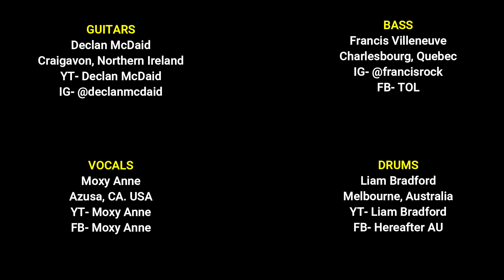ALTER BRIDGE Wouldn't You Rather International Cover Collab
Here is a cover of Alter Bridge’s “Wouldn't You Rather”. Thank you so much to all the amazing musicians that wanted to be a part and performed on this song.  Be sure to give them a “like” and follow any social media they have!

Guitars:
Declan McDaid
Craigavon, Northern Ireland

Vocals:
Moxy Anne
Azusa, CA. USA

Drums:
Liam Bradford
Melbourne, Australia

Bass Guitar:
Francis Villeneuve
Charlesbourg, Quebec

Wouldn’t You Rather
Alter Bridge
Music & Lyrics by Myles Kennedy & Mark Tremonti

Mixed at Woodhaven Mastering Studios
Engineer- Joshua Prieb